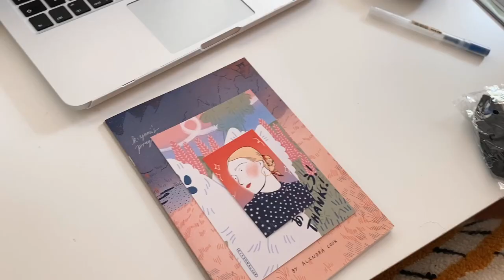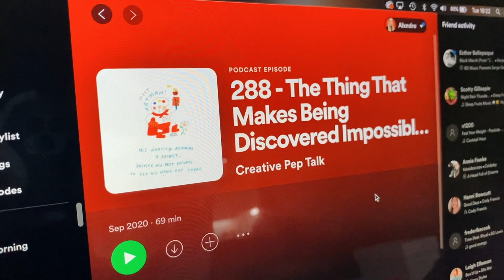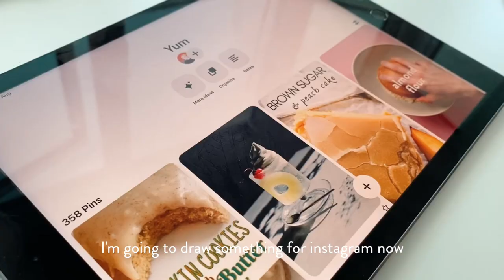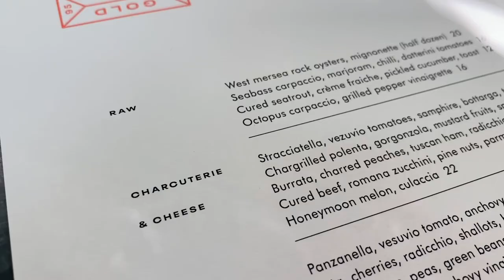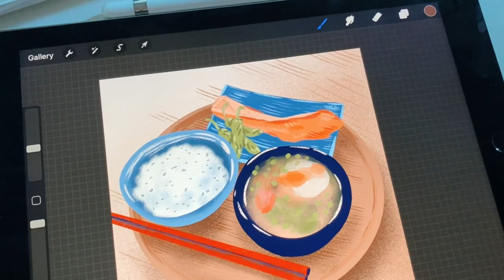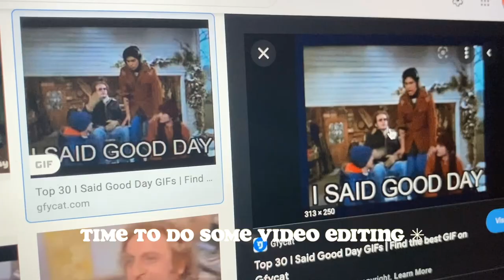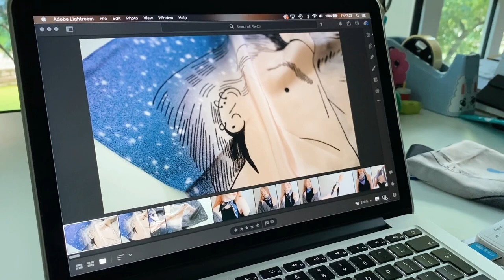☻ A Week in My Life ✸ Studio Vlog ✸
Join me for a pretty unorganised week in my life during the end of August! 😅 I get lunch (twice!) and work a lot from my home studio.

Also you can follow me for more of my work via my instagram @alxndracook